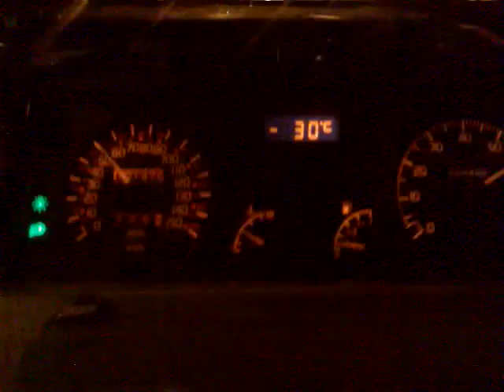Clio 1.8 16V acceleration